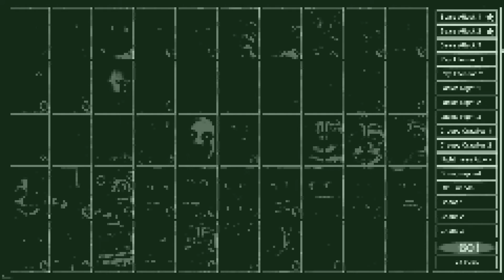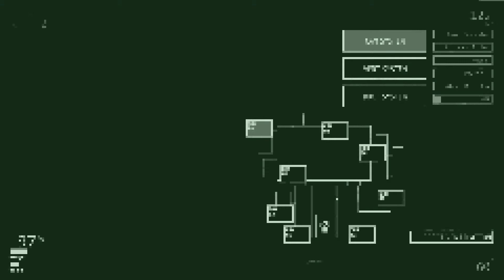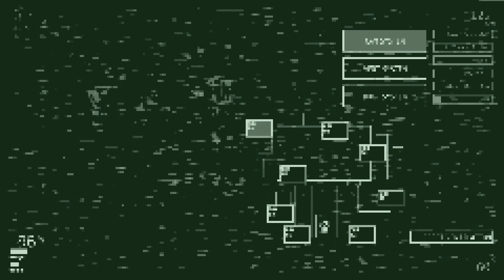What happened to FNaF (Episode 149)